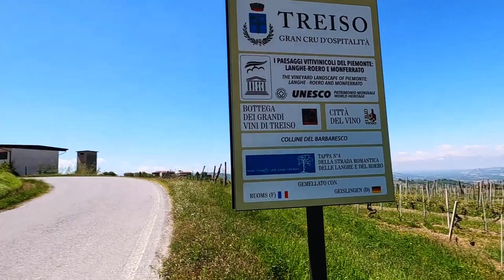Le salite si fanno toste1648mt D+ in 59,7 km - CdC planning day02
Non so cosa sia successo nella mia mente marcia quando ho deciso (volontariamente) di lasciare a casa il sacco a pelo per portarmi solo il sacco letto. Forse il fatto di partire mi ha fatto illudere che fosse estate! Ecco, invece siamo a maggio e la temperatura di notte ad Alba era di 7°C con tanta umidità da respirare acqua. Va da sé che non debba nemmeno dirvi il freddo che ho patito in tenda e quanto ne partirò le prossime notti, ma ognuno deve espiare per le proprie colpe.
La partenza a rilento con la tenda completamente zuppa. Tempo di farmi un te caldo per scaldarmi le ossa e sono in sella. Il cielo è minaccioso su Alba ma sereno su Barbaresco. Faccio un giro nella città della Ferrero dove nell'aria aleggia un profumo di cacao e nocciole. Da qui comincia la barTObar. Capisco subito che si tratta di un tracciato tosto quando raggiungo il punto panoramico tanaro MTB dove quel MTB era un segnale chiaro. Il percorso prevede passaggi tra le splendide vigne ma, in alcuni punti, molto tecnici e decisamente non adatti ad una gravel carica di borse da viaggio. Cerco di procedere con calma senza rompere nulla e mi godo gli splendidi paesaggi. In alcuni punti la traccia diventa più percorribile e mi rilasso. Prima tappa, Barbaresco, conquistata. Si procede per  Neive e Treiso ma capisco che continuare a fare la barTObar può diventare deleterio e quindi esco dalla traccia e faccio strade comunque secondarie ma asfaltate. Le salite comunque non mancano. Faccio prima una salita di circa 4km ma costante tra gli 8% con punte a 13%. L'ultimo tratto spingo perché i pezzi al 13% mi hanno sfiancato. Qui il paesaggio cambia dalle morbide vigne a distese di Noccioleti a perdita d'occhio. Dopodiché comincia una lunga (15km) e costante ascesa (4% fissi) che va da Rocchetta Belbo a Niella Belbo dove trovo un buono spot per la tenda con anche tavolini e panche in pietra per cenare con annessa fontanella. Anche se ho fatto solo 59km son cotto e sono le 18 quindi decido di non andare oltre e rischiare di perder tempo a cercare un altro spot. Cena ad orario tedesco con fusilli al pomodoro, formaggetto del caseificio dell'alta langa. Ed è così giunta l'ora del montaggio tenda e del meritato riposo. Per domani sarà meglio che mi guardi bene prima le pendenze e le tracce 😬 nella speranza che il forte vento freddo che si è alzato non mi porti via con tutta la tenda.

Day02
Km 59,7 D+1648mt
h in sella 5:30
7,25